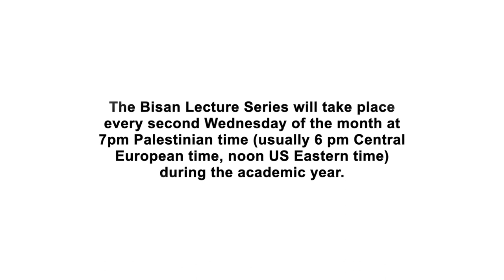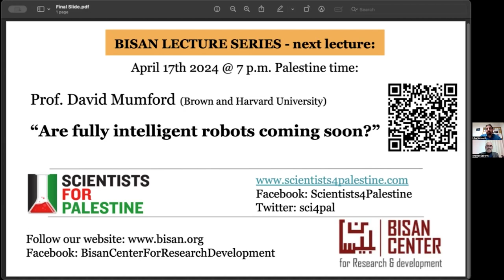BLS: Gaza-A Litmus Test for International Law and the Responsibility of the International Community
Bisan Lecture Series: Gaza: A Litmus Test for International Law and the Responsibility of the International Community

Speakers:
Shawaan Jabarin, Director of Al-Haq
Amjad Shawa, Director of the Palestinian NGO Network, Gaza (prerecorded, from Gaza)
Raji Sourani, Director General of the Palestinian Centre for Human Rights (prerecorded)

Abstract:

As the Humanitarian situation in Gaza is continuing to deteriorate, with famine setting in the north of Gaza and the number of casualties has exceeded 100,000 people (more than 30,000 killed and over 70,000 wounded), in what has been described as an ongoing genocide, many Palestinian aid and human rights organizations are struggling to deliver much needed assistance for the people of Gaza while continuing to advocate for a lasting ceasefire. Join us for a discussion with Palestinian civil society leaders on the current situation in Gaza, the legal and humanitarian obligations.